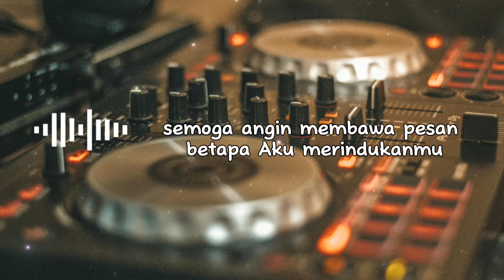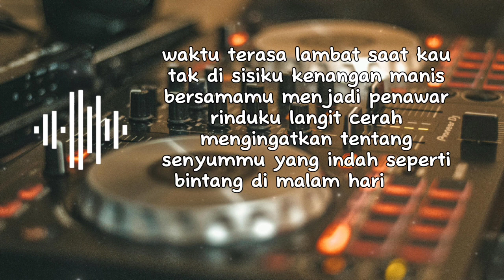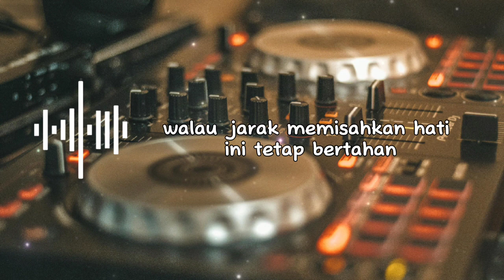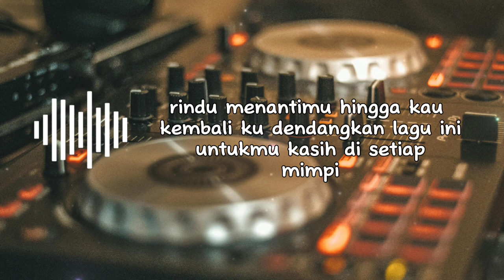Andi Rendy - Rindu Menantimu (Official Lyrics Video)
Song: Rindu Menanti-mu (Andi Rendy)

(Verse 1)
Di senja yang merindu,
Aku terdiam sendiri,
Bayanganmu datang mengusik,
Mengisi ruang hati.

Kau jauh di sana,
Namun hati tetap setia,
Setiap detik, setiap langkah,
Kuharap kau segera tiba.

(Chorus)
Rindu menantimu,
Dalam sepi yang membisu,
Setiap malam, setiap pagi,
Hanya dirimu yang kutunggu.

Rindu menantimu,
Dalam hati yang pilu,
Semoga angin membawa pesan,
Betapa aku merindukanmu.

(Verse 2)
Waktu terasa lambat,
Saat kau tak di sisiku,
Kenangan manis bersamamu,
Menjadi penawar rinduku.

Langit cerah mengingatkan,
Tentang senyummu yang indah,
Seperti bintang di malam hari,
Yang selalu setia menyinari.

(Chorus)
Rindu menantimu,

Rindu menantimu,
Betapa aku merindukanmu.

(Bridge)
Walau jarak memisahkan,
Hati ini tetap bertahan,
Karena ku yakin cinta ini,
Kan temukan jalan kembali.

(Chorus)
Rindu menantimu,

Rindu menantimu,
Betapa aku merindukanmu.

(Outro)
Rindu menantimu,
Hingga kau kembali,
Kudendangkan lagu ini,
Untukmu, kasih, di setiap mimpi.